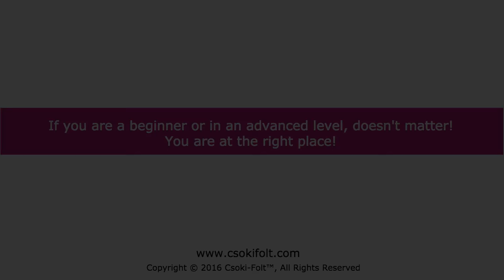Kleopatra's Fan Patchwork Template tutorial -- FREE COLORING PAGE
A short tutorial for one of our favorite template: "Kleopatra'sFan"
This is absolutely the same fancy Kleopatra's fan pattern, but we have significantly developed the template to make it much easier to use, and organize your works.

The Kleopatra's Fan is an old model template, first published in 1579 by Laura Wheeler.
We have edited a bit the template with our flavor to come up with the different type of pattern versions.

About us:
Csoki-Folt is a family business from Hungary, we produce our own Patchwork Templates/Rulers and teaching Patchwork Techniques since 2006.